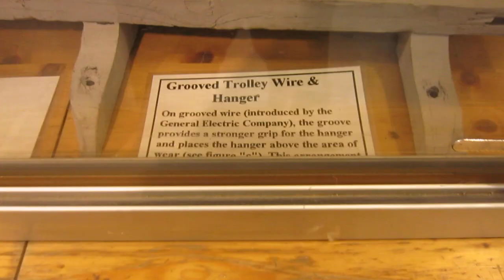Connecticut Trolley Museum opening day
My first time here ever!